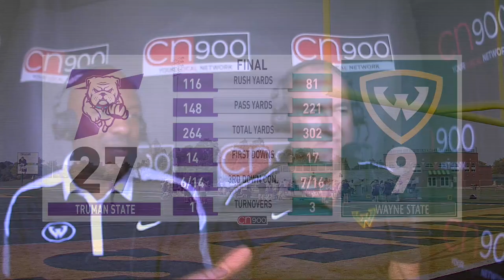Wayne State Football Postgame Show vs. Truman State (Sept. 11, 2021)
Postgame and analysis and highlights from the season-opener for Wayne State vs. Truman State.  The Warriors fell 27-9.

Courtesy of Comcast CN900.